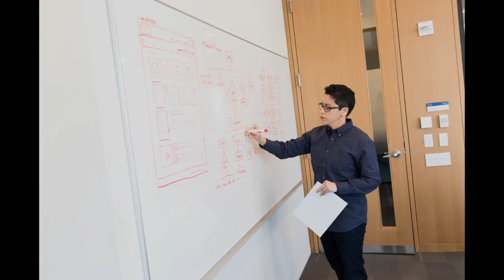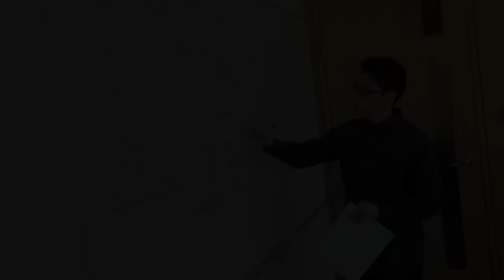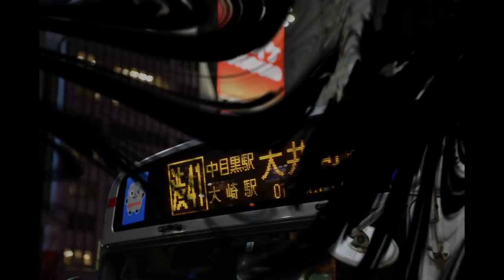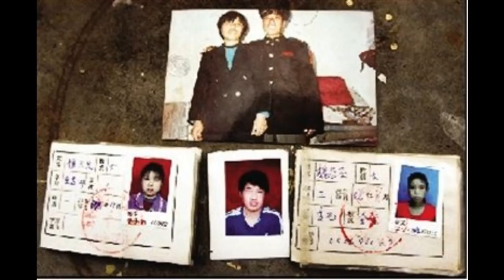der Fall Yang Xinhai- China 2000- 2003- true crime deutsch